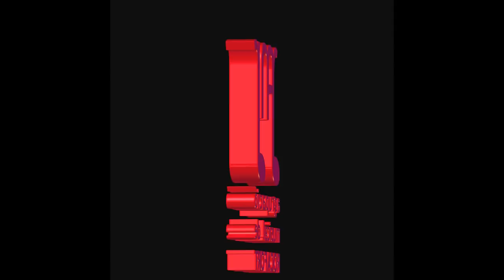Aida, himno y marcha triunfal/Giuseppe Verdi (1813 - 1901)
Himno y marcha triunfal de la ópera “Aida”/Giussepe Verdi (1813 – 1901). Aida es una de las óperas más populares del músico italiano Giussepe Verdi, con libreto de Antonio Ghislanzoni. Se estrenó en el Teatro de Ópera del Jedive de El Cairo (Egipto) en 1871, consolidando la fama de su autor. Aida –que quiere decir el visitante o el que vuelve– es una princesa etíope, capturada y llevada a Egipto como esclava. Radamés, jefe de la guardia, lucha entre el amor por Aida y su lealtad al Faraón. Amneris, hija del Faraón, está enamorada de Radamés, pero él no le corresponde. La marcha triunfal del segundo acto es bien conocida por su vibrante melodía. Ha sido objeto de numerosas versiones con todo tipo de instrumentaciones y tecnologías.